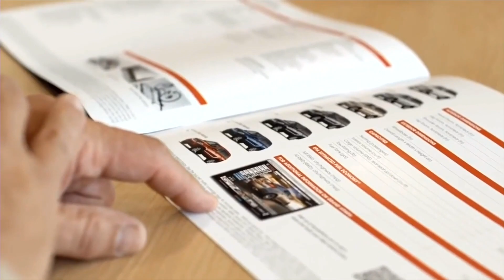"GENEROUS HEART" - "Living In The Overflow" - Alan Alhgrim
The things that matter most aren’t things. Therefore, the key to blessing is not getting more but trusting more and giving more.

If today is your very first time worshipping with us, please take a moment to fill out an online Connect Card

If you would like to partner with us in reaching the world with Jesus one person at time you can give